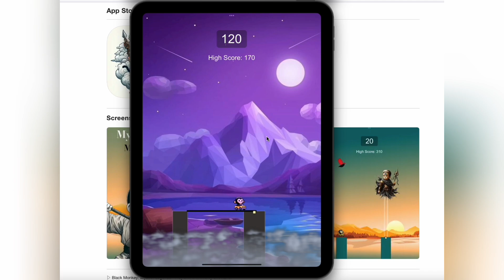(Like Black Myth: WuKong Mobile) Black Monkey: Myth of Legends. Can you combo Perfect X10?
Can you combo Perfect X10?
Black Monkey: Myth of Legends (Game Black Myth: WuKong Mobile)

Black Monkey: Myth of Legends
MYTH ABOUT MONKEY BRIDGE

▷ NAME: Black Myth of Monkey Legends: Black monkey build a bridge.
▷ TYPE: Game No Wifi, Game play with only one hand, Game Puzzle Offline.
▷ MISSION: Help the monkey build a bridge. The three-eyed boy helped pinpoint the location needed for the black monkey to complete the bridge.
▷ SCORE: Leaderboard Black Monkey - Myth of Legends.

In various cultures, there are myths and legends involving animals with human-like qualities that perform extraordinary feats. Mekong Delta Vietnam is famous for its monkey bridges, which make the most amazing experience to every foreign tourist when joining Mekong Delta Tours.

In general terms, myths involving animals like monkeys often symbolize cleverness, resilience, or transformation. If this particular story involves a monkey building a bridge, it could be interpreted as a tale about overcoming obstacles, connecting disparate worlds, or bridging gaps between different realms or communities. The color black in myths often symbolizes mystery, power, or the unknown, adding layers of depth to the monkey’s actions. In some Asian cultures, monkeys are seen as symbols of intelligence and resourcefulness. For instance, in Chinese folklore, the Monkey King (Sun Wukong) is a central character in the epic novel "Journey to the West," known for his incredible strength, magical powers, and cleverness.

Mekong Delta Vietnam is famous for its monkey bridges, which make the most amazing experience to every foreign tourist when joining Mekong Delta Tours.Almost all countries have characterized bridges, each of which reflect the lifestyle and customs of the local people. Particular in Mekong Delta Vietnam, there are extremely odd bridges that many tourists feel very scared when they pass them, like playing a risky game. In Vietnamse folklore, monkeys are seen as symbols of intelligence and resourcefulness. The “Black Myth: Monkey Build A Bridge” could be a narrative rooted in these traditions.